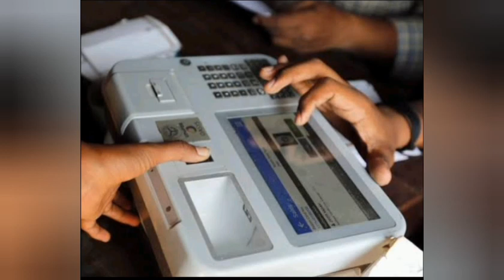தமிழகத்தில் ரேஷன் அட்டைக்கு ஏப்ரல் முதல் புதிய அறிவிப்பு...! | ration card latest news today Tamil.!